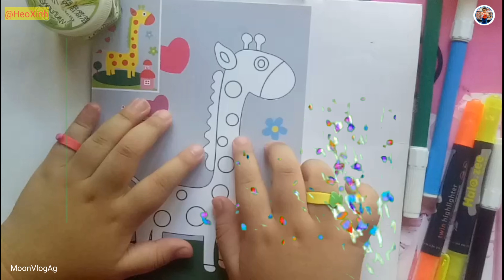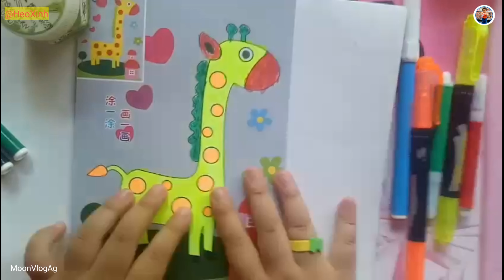Tô Màu Con Hươu Cao Cổ - Coloring Giraffe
Hôm nay Bé Moon - @HeoXinh tô màu con hươu cao cổ nhé các bạn. Color the giraffe, guys.
                       CHÚC CÁC BẠN 1 NGÀY MỚI THẬT VUI VẺ !
                                WISH YOU A HAPPY NEW DAY!

© Bản quyền thuộc về MoonVlogAG
© Copyright by MoonVlogAG ☞ Do not Reup